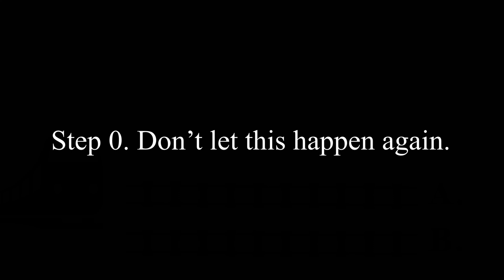July 23rd, 2022: “The problem” Incident